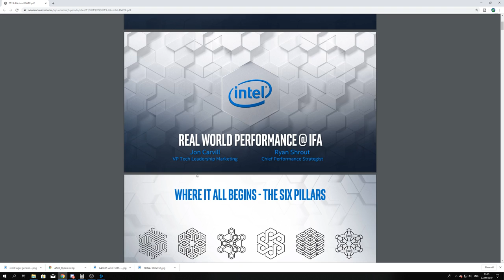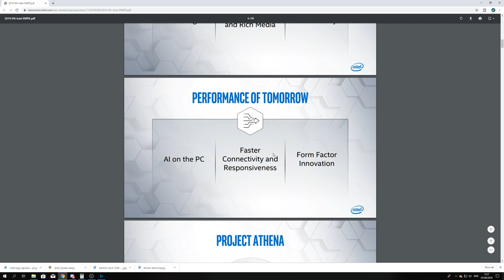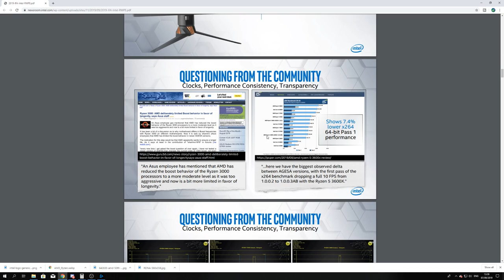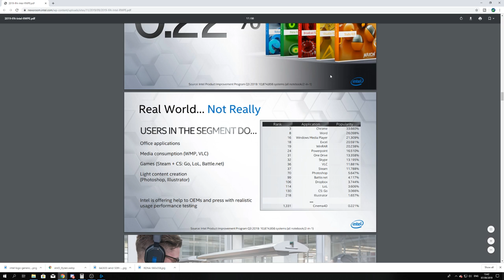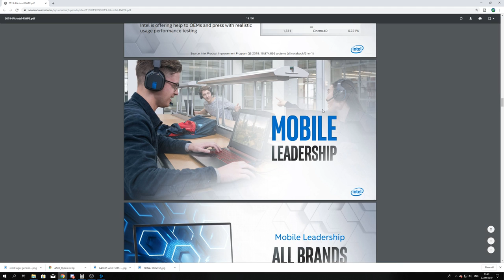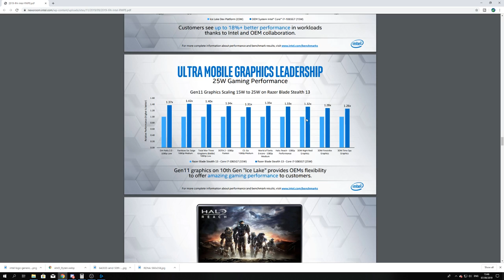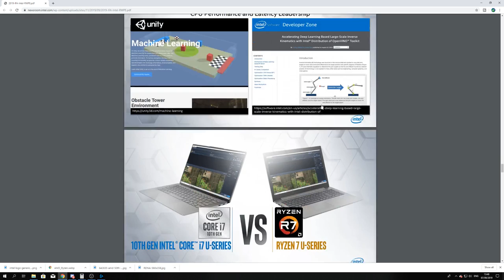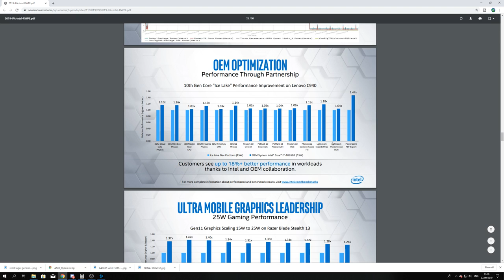Intel Release 50 slides of Waffle! Just drop PRICES already!!!😡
FREE WINDOWS 10 Pro OEM KEY!!! Also, get authorized Antivirus & security keys for under €10

       MOTOSPEED CK80 Wired Mechanical Gaming Keyboard - Outemu mechanical switch
      MOTOSPEED V100 Dual Engine RGB Gaming Mouse Original PAW3327 Infrared Light
      Motospeed P60 600 * 300 * 3 mm Professional Gaming Mouse Mat Pad